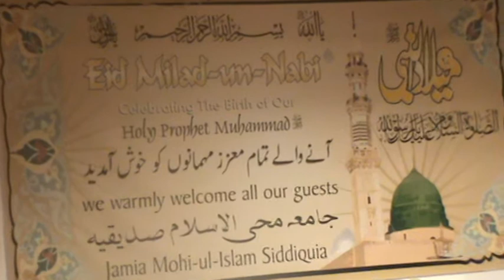MEHFIL E NOUR JAMIA MOHI - UL - ISLAM SIDDIQUIA OLDHAM 23/10/14 p1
EVERY THURSDAY EVENING WITH HAZRAT QIBLA SAHIBZADA WALA SHAN HZARAT NOOR UL ARAFEEN SAHIB SIDDIQUI  DARAS ZIKR FIKR AND NAATS
UPLOADED BY ABDUL NAEEM DAR JEE  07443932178